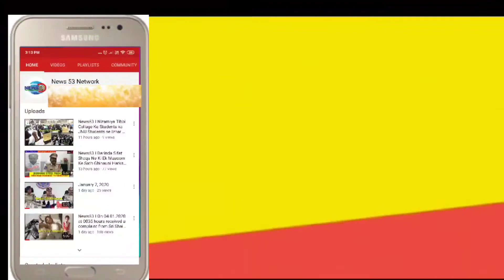News53| GANJOTIYAOH KA ZULM EK ZAYEEF SHAKS PER ...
GANJOTIYAOH KA ZULM EK ZAYEEF SHAKS PER ...

UNKE GHAR KE SAAMNE GANJA PEENE SE ROKNE KIYA HUMLA...

MUSASAL 2 SAAL SE GANJOTIYAOH KE KHILAF COMPLAIN KRNE KE BAWAJOOD GOLCONDA POLICE KI LAPARWAHI.

KYA GOLCONDA POLICE KISI KI JAAN JAANE KE BAAD ACTION LEGI, ZAYEEF BUZURG KE BETE NE KIYA POLICE SE SAWAL.

TOLICHOWKI NADEEM COLONY ME GANJOTIYAOH KI SARGARMIYAH UROOJ PER HAI.

NADEEM  COLONY KE REHNEWALE 85 SAALA BUZURG SHAKS ABDUL LATEEF  KE GHAR KE PASS MUSASAL 2 SAAL SE OPEN PLOT PER  NAUJAWAN GANJE KA NASHA KAR RAHE HAI...

JISKE BAAD KAYI BAAR IN GANJOTIYAOH KO ROKA BHI GAYA AUR GOLCONDA POLICE STATION ME EK KAYI SHIKAYAT BHI DARJ KARAYI GAYI.

LEKIN GOLCONDA POLICE ISEY NAZAR ANDAZ KRTE RAHI AUR UN GANJOTIYAOH PER ABHI TAK KOI KARWAYI NHI KI...

AJ BHI KUCH GANJOTI NASHA KRNE INKE GHAR KE PASS AAYE BUZURG SHAKS JAB INHE ROKA TOH IN GANJOTIYAOH NE IN PER HUMLA KAR DIYA ...

JISME INKA HAATH ZAKHMI HO GAYE...

AAYE FIN DEKHA JA RAHA HAI NASHE KI HALATH ME AISE HI KAYI QATAL HO GAYE HAI...

BUZURG SHAKS KE BETE NE KAHA KE, AAKHIR GOLCONDA POLICE KYU IN GANJOTIYAOH PER KARWAYI NHI KAR RAHI HAI.

KYA GOLCONDA POLICE KOI BADA HADSA HONE KE BAAD  ACTION LEGI...

MAZEED INHONE KAHA KE, INKI JAAN KO DHOKA HAI AUR AJ HUMLA HONE KE BAAD BHI GOLCONDA POLICE NE INHE KAL AANE KO KAHA.

IN LOGAOH NE TELANGANA HUKUMAT AUR HYDERABAD CITY COMMISSIONER SRI ANJANI KUMAR IPS SE APPEAL KI HAI KE INKE SAATH INSAAF KAREY AUR IN GANJOTIYAOH KE KHILAF SAQT SE SAQT ACTION LE.